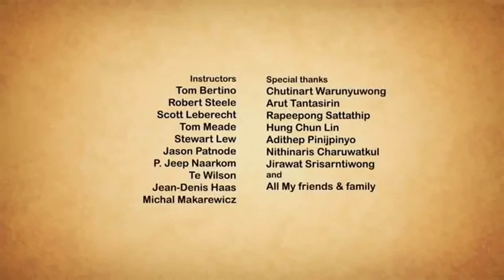'Llévame a casa' / Take Me Home (Cortometraje Animado ) HD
`Llévame contigo´. Cortometraje animado en 3D que nos muestra como se siente un sabueso que lleva tiempo esperando ser acogido por una familia y que parece que nunca llega su oportunidad. Aún así, a pesar de la dura competencia nunca pierde el optimismo pues no hay mayor perdedor que el que se da por perdido antes de tiempo.